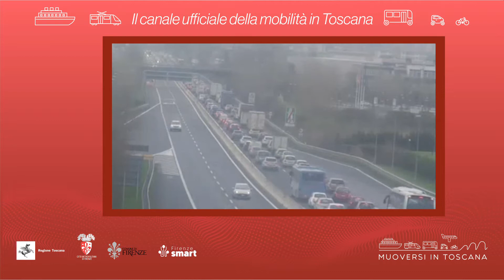Muoversi in Toscana - Edizione delle 9.30 del 29 agosto 2022